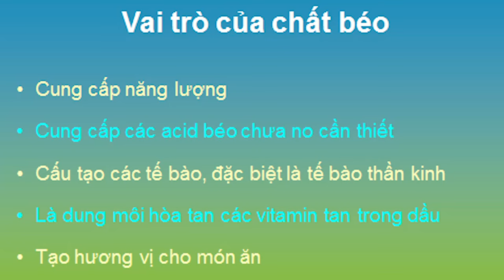[Official]: Buổi Tư Vấn Về Dinh Dưỡng Và Chăm Sóc Sức Khoẻ Chủ Động - Phía Bắc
Không chỉ giới hạn trong việc tài trợ cho chương trình, mà Nutrilite còn muốn trang bị cho các thí sinh một hành trang quí báu về kiến thức dinh dưỡng với 3 giải pháp dinh dưỡng đặc biệt và chăm sóc sức khỏe chủ động để chinh phục những mục tiêu mới sau cuộc thi.

Chương trình bao gồm các hoạt động:
- Cận cảnh Top 18 ứng viên hoa hậu.
- 40 NPP lãnh đạo cao cấp giao lưu cùng Top 18.
- Tiến sỹ dinh dưỡng và chuyên gia sức khoẻ từ Nutrilite tư vấn trực tiếp cho Top 18.